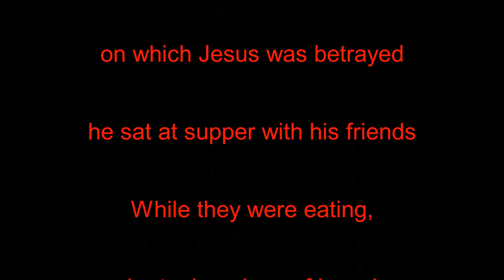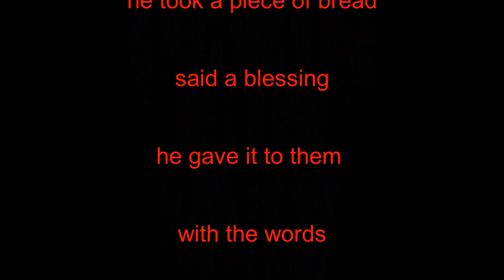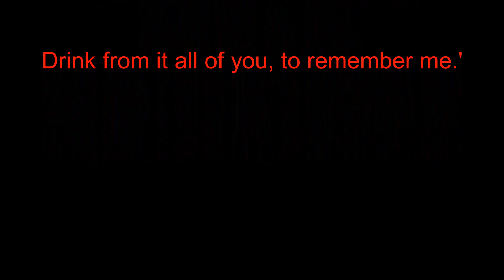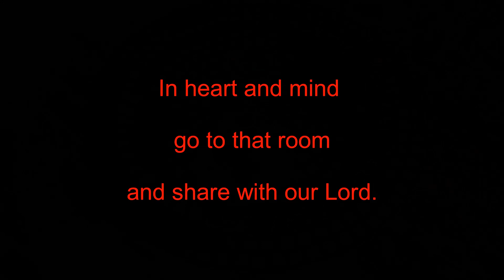Maundy Thursday 2020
A quick video to help folks at church over the next few days to reflect and prayer.
Hope it helps and brings some solace.